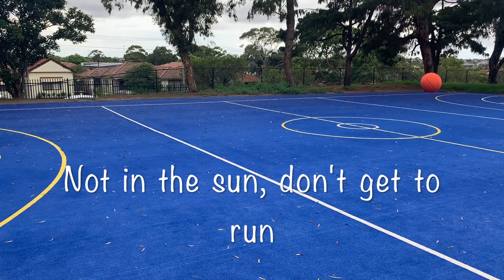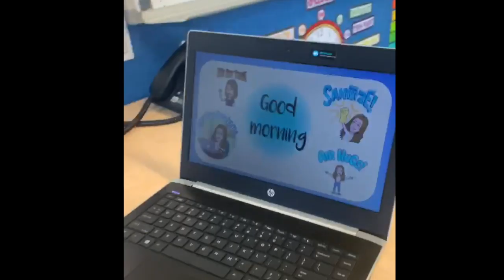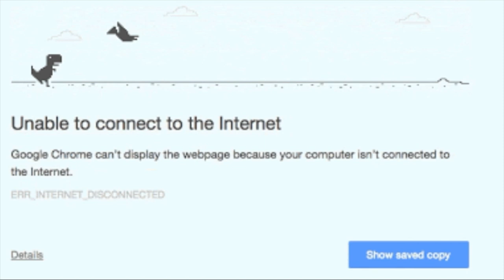STJV Greenacre 'Horses'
A special message from our teachers to the community and students.